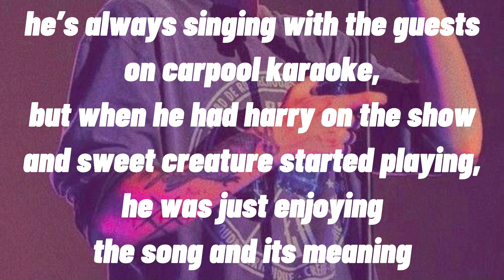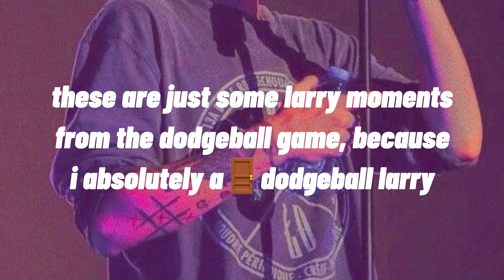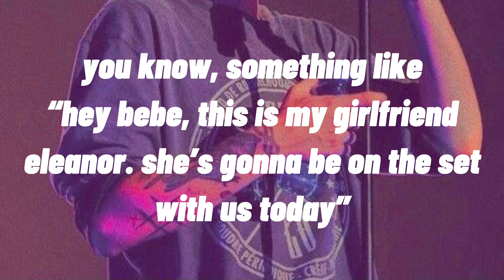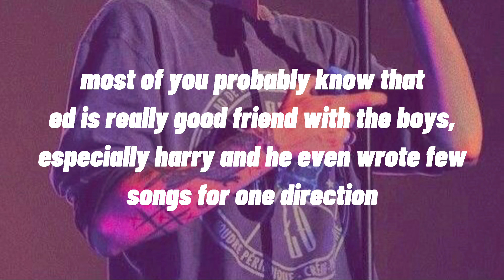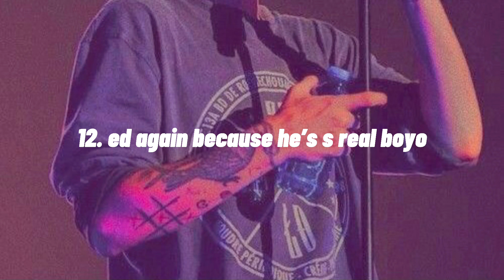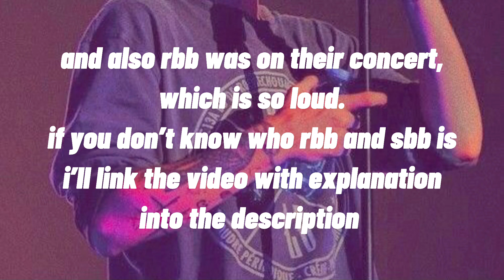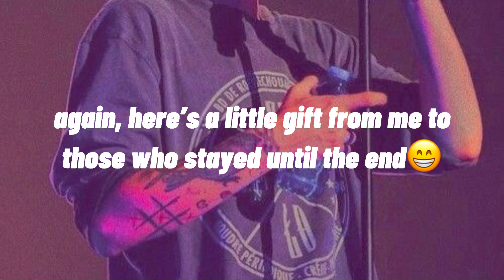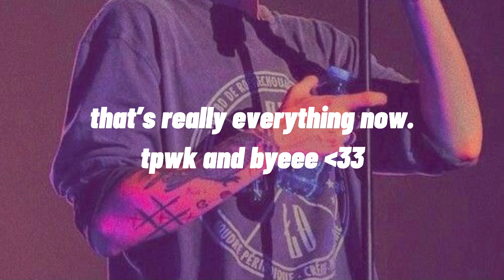CELEBRITIES OUTING LARRY for 9 minutes gay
hey besties!
today i'm here with new video of celebrties shiping and outing larry